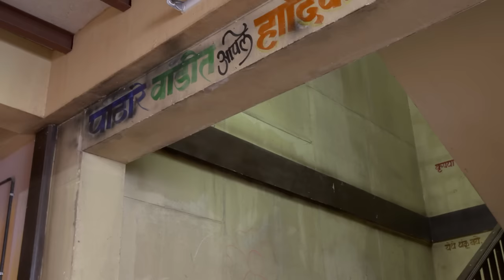Jaago Mohan Pyare | Indian Comedy TV Show | Full Ep 294| Atul Parchure,Supriya Pathare | Zee Marathi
On the eve of Dussehra, Shobha yells at Mohan for not getting the day off from work, and later, insults and breaks his pair of scissors. A hurt Mohan gathers the remains of his scissors and leaves for work. Bhanu and Mau plan to teach Shobha a lesson. Their plan of revenge causes great distress to Shobha, and the neighbours think she has lost her mind. Finally, Shobha seeks Mohan's help and apologises to him. Bhanu relieves Shobha from her discomfort who then performs puja for all the scissors.

Producer/Star Cast : Supriya Pathare,Disha Danade